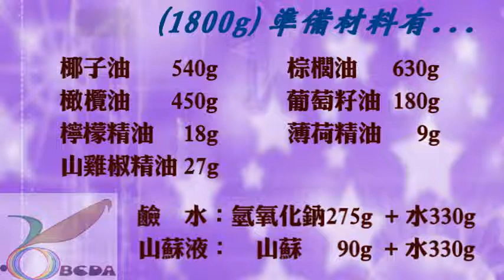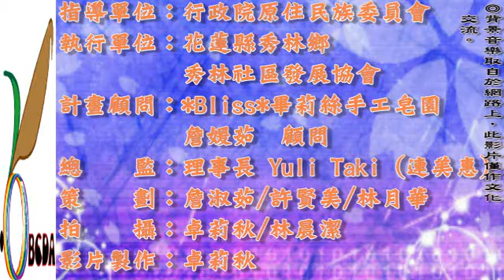山蘇檸檬手工皂